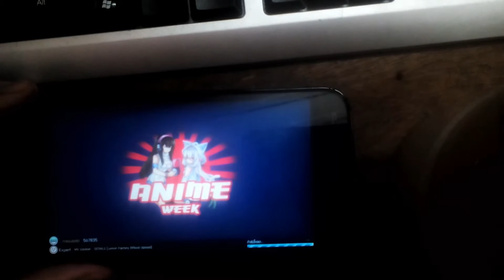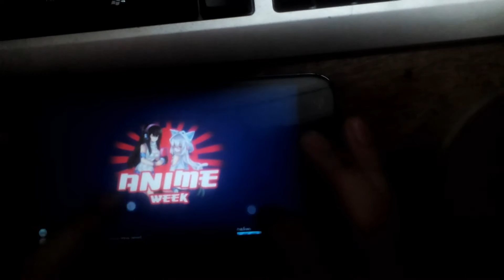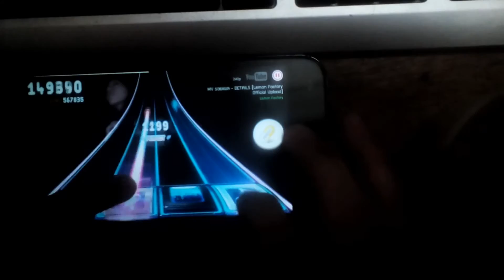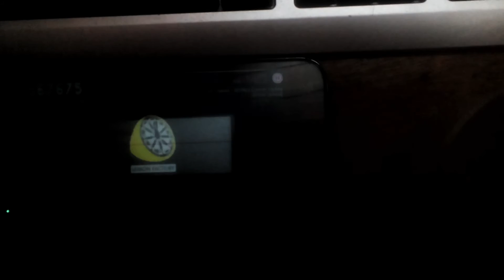[Thapster TV] รอยแผล - DETAILS (Speed 4.0) ALL COMBO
Song:รอยแผล

Artist:DETAILS

BPM:140

LV:7

LV Designer:Kyuuri